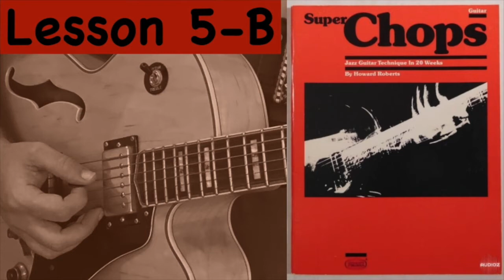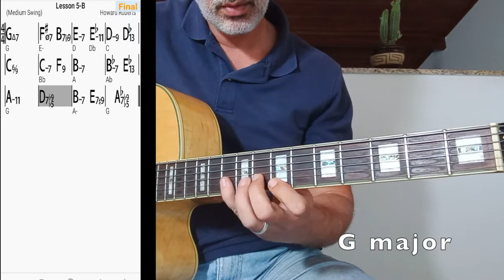Howard Roberts Superchops - Lesson 5-B